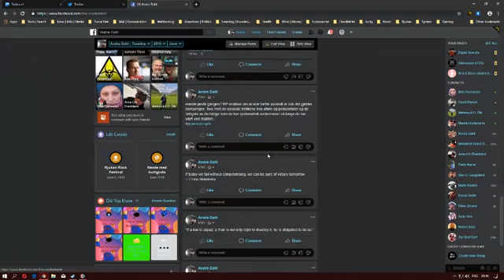Red Orchestra 2 - Heroes of Stalingrad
WW2 multiplayer  first shooter game based on the eastern from during WW2
i game I really enjoyed playing, and great considering its age
Streamed on Facebook on 7 July 2019 highly compressed due to Facebook. still wanted to shared :)